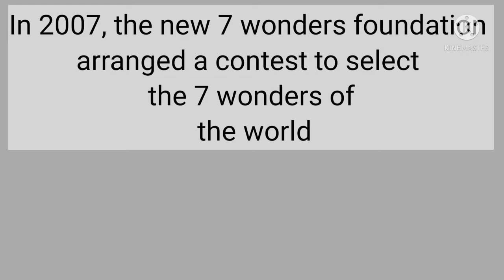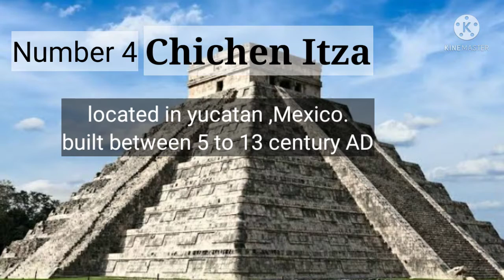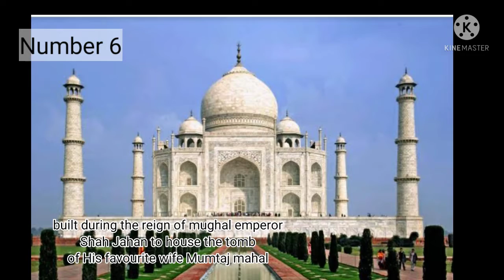7 New Wonders of the Word 2021,Gk / for information and Quiz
The list is made by the new 7 wonders foundation
in 2007